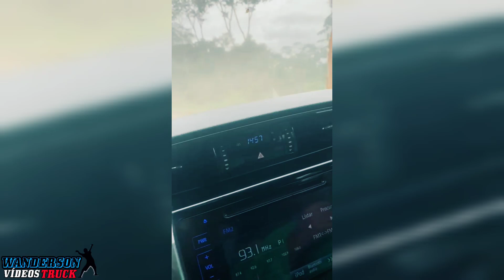O Brasil Todo Deveria Assistir Esse Vídeo (Parte 3)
✪✪✪✪ Wanderson Vídeos Truck™ ✪✪✪✪

O canal WANDERSON VÍDEOS TRUCK vem com o intuito de oferecer conteúdo de entretenimento para o público caminhoneiro e amantes de caminhões, assim como alimentar o sonho dos jovens apaixonados por caminhões,Mostramos por meio dos nossos vídeos também um pouco das dificuldades enfrentadas pelos caminhoneiros em suas longas e cansativa jornada de trabalho.

|Obrigado À Todos 242.900 Inscritos

|Créditos Dos Vídeos Usados:(Autorizadas)
➥ Vinicius Rodrigues
➥ Viajante SolitárioYT
➥ FLOGÃO FREESTYLE 376
➥ Cabelo Vídeos
➥ PIU PIU FILMS
➥ Flogão Jaraguá
➥ OFF7
➥ MINO VÍDEOS
➥ Victor Gonçalves Viana
➥ Ninjas desjp
➥ Nikolas Vídeos
➥ GS FILMS
➥ Juninho Salsicha
➥ RouteTruck
➥ Magrelo 330
➥ Original Fotografias
➥ Guilherme Vídeos
➥ Reinaldo Films
➥ Matheus Garcia
➥ Nicolas Flogueiro
➥ Rota 7ps
➥ G.F.P Grupo Flogueiros de Piçarras
➥ Flogueiros de Santa Catarina
➥ FlogãoVips101
➥ LC Films
➥ Flogão Rota 483
➥ Faiska Vídeos
➥ Magrao Br
➥ Lourenço Vídeos
➥ GS Films
➥ Katatau Fotografias
➥ Kabed Vídeos
➥ SemFreio Vídeos
➥ Alan Souza Moments

tem horas que dá medo,tem horas que da medo,tem hora que dá medo...,tem horas que dá medo..,tem horas que dá até medo,tem hora que da medo,que medo,medo mas temos que continuar,que,o que fazer quando estamos com medo,obras na rodovia,caminhão quase tomba,obras de alargamento,koow hora do medo,quebra de asa,caminhoneiro,vida de caminhoneiro,triste realidade . caminhoneiro,a triste realidade do caminhoneiro,essa e a triste realidae dos caminhoneiro,essa e a triste realidade vivedas pelos caminhineiro,triste realidade,triste realidade do caminhoneiro,triste realidade dos caminhoneiros,a filha do caminhoneiro,realidade de caminhoneiro,vida de caminhoneiro. jsa,realidade caminhaoneiro,globo não mostra a realidade dos caminhoneiro,desabafo...triste realidade dos caminhoneiro no brasil,vida de caminhoneiro,caminhoneiro raiz,caminhoneiros,caminhoneiro acelerando,caminhoneiro desesperado,greve caminhoneiros,caminhoneiro em apuros,caminhoneiro prejuizo,vida de um caminhoneiro,vida de caminhoneiros,caminhoneiros em apuros,caminhoes lama,caminhão quebrado na serra,arrancar na subida,caminhão na serra,caminhão na estrada,quebra de asa de caminhao,engarrafamento na subida,caminhão na ladeira,quebra de asa,quebra mola canal tá na roça,caminhão,caminhão perde o freio na serra,caminhão caindo na caixa de brita,sair com o carro na subida,caminhão preso na areia,como sair com o carro na subida,caminhao,caminhão gambiarra,carrinho que anda na água,quebra mola 3d,video para status do whatsapp de caminhão,super exciting,video game,camionero,camioneros,camiones,vida de camioneros en españa,camionero en estados unidos,videos decamiones,camioneros argentinos,grupo camioneros y amigos,camioneros en españa 2018,camiones europeos,camionero en usa,volvo brasileño,consejos para camioneros principiantes,camiones mas grandes,camiones grandes,como vive un camionero,camiones blindados,camiones peterbilt,camiones americanos,camiones mas comodos,top camiones blindados,camiones militares blindados,camiones blindados militares,duvido você não se emocionar,duvido você não se emocionar..,duvido você não se emocionar...,duvido nao se emocionar,duvido não se arrepiar,duvido você não se arrepiar,duvido nao se motivar,duvido não arrepiar,tente nao se emociona triste realidade,duvido você. emocionar,vai te emocionar,duvido voce nao se emociona triste realidade viveda pelos caminhoneiros,emocionar,globo não mostra a realidade dos caminhoneiro,isso a globo não mostra,caminhoneiro. emocionado,vídeo de caminhão motivacional,duvido você não se emocionar,duvido você não se emocionar..,tente nao se emociona triste realidade,duvido você não se emocionar...,caminhão motivacional status,difícil não se emocionar com essa mensagem. dj nilton caminhões,assista e tente não se emocionar 😭 *realidade dos caminhoneiros*,globo não mostra a realidade dos caminhoneiro,emocional de caminhão,tente não se arrepiar,acidente de caminhão,melhores vídeos de caminhão.

|O Seu Like , Comentário e Compartilhamento é Um Grande Incentivo Para Vídeos Novos !!

     ✪✪✪✪  🅳ᴇᴜ🆂  🅐ᴄɪᴍ🅐  🅳ᴇ  🆃ᴜᴅ🅞  ✪✪✪✪